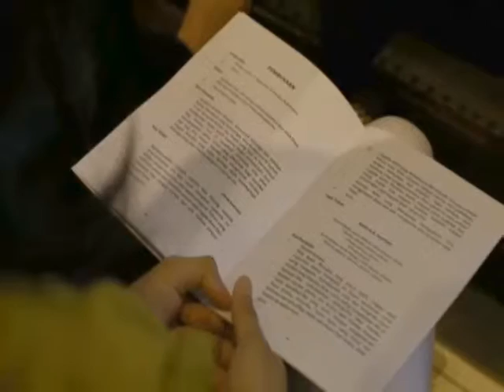03-1 Wedding Message - Wedding A&N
Wedding Message of Pastor Simon and Pastor Markus, St. Yakobus Church Kelapa Gading, Jakarta - 21 June 2015.